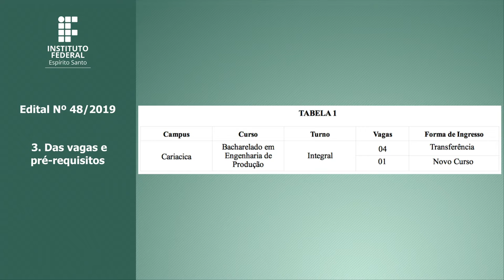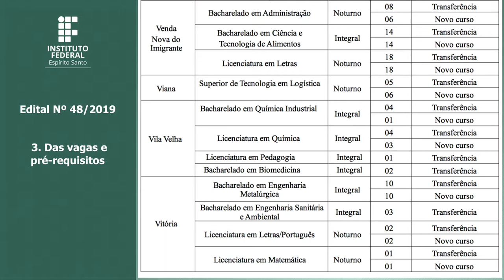Edital nº 48/2019 - VAGAS REMANESCENTES – TRANSFERÊNCIA EXTERNA FACULTATIVA E NOVO CURSO